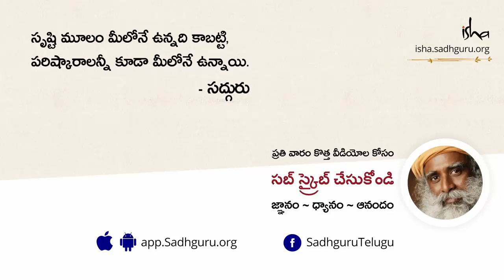జీవితంలో ముందు ఈ ఒక్క పని చేస్తే చాలు | How to Live Joyfully No Matter What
జీవితంలోని పెద్ద పెద్ద సమస్యలను ఎలా పరిష్కరించాలి ? అనే ప్రశ్నకు, "పెద్ద సమస్యలంటూ ఏమీ లేవు - జీవితంలోని ప్రతి అనుభవాన్నీ, మిమ్మల్ని మెరుగు పరిచేదిగా చేసుకోవచ్చు, లేదా దానిని ఒక శాపంగా చేసుకోవచ్చు. ఆనందంగా జీవించాలంటే, ముందు మీరు ప్రతిదాని నుండి దుఃఖాన్ని కలిగించుకోవడం ఆపాలి" అంటూ సద్గురు సమాధానం ఇస్తున్నారు.